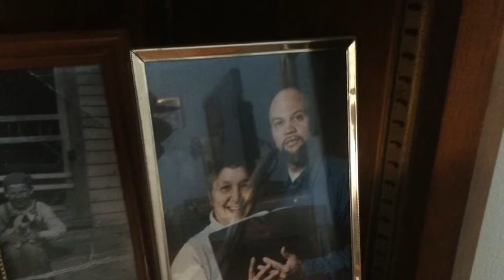Neil Olson shares story behind his 40 year old Christmas tree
Link